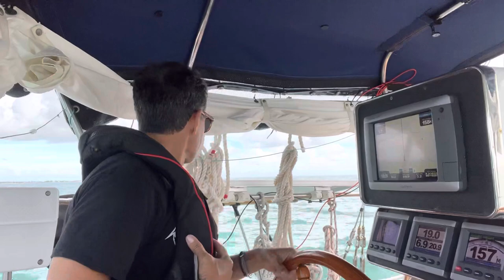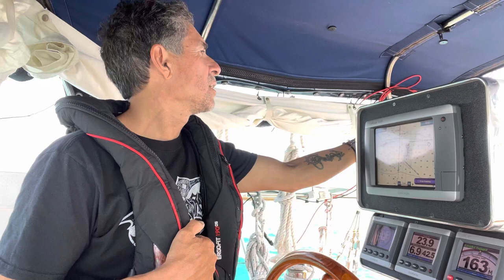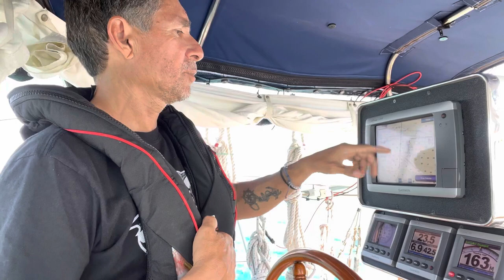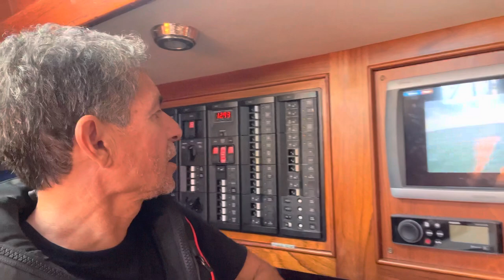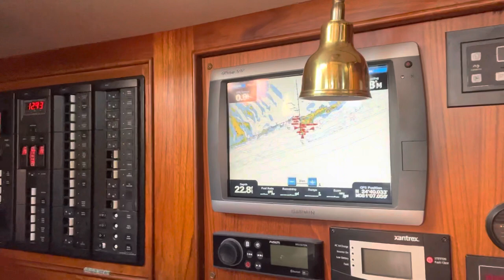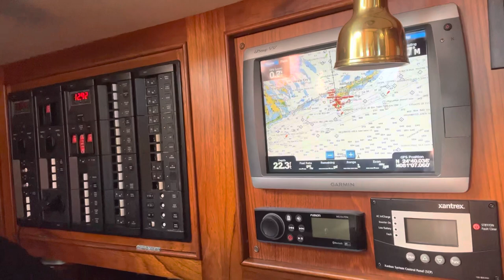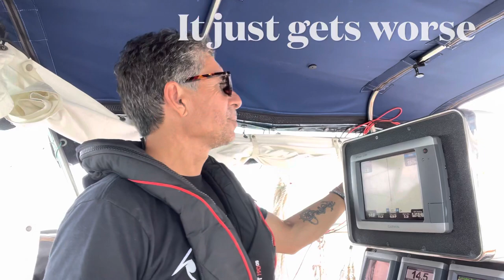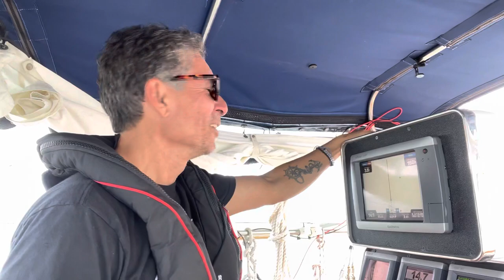Solo sailing to Sombrero Reef Florida Keys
A day sail from Boot Key Harbor Marathon to Sombrero Lighthouse Reef with my dog Coco